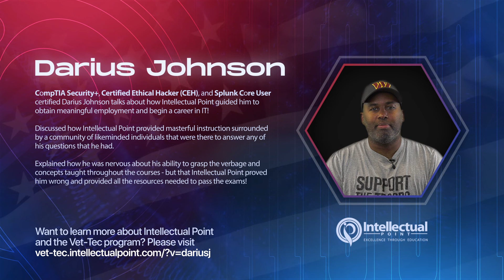Veteran Spotlight - Darius Johnson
CompTIA Security+, CEH (Certified Ethical Hacker), and Splunk Core User certified Darius Johnson talks about how Intellectual Point guided him to obtain additional certifications in Cyber Security and Data Science via Intellectual Point's DevOps Pathway.
To learn more about how you can get into Cyber Security and earn your certifications as fast as possible